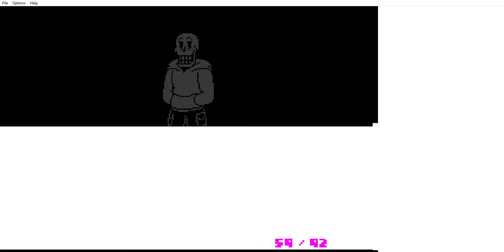UnderSwap Sans and Papyrus battles